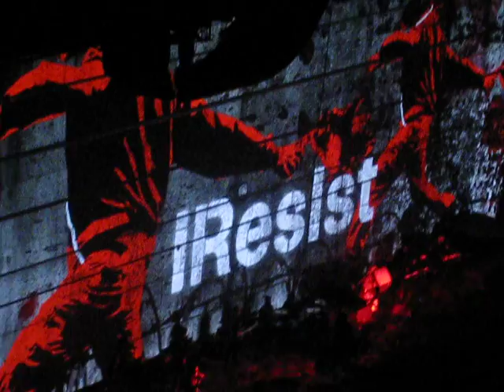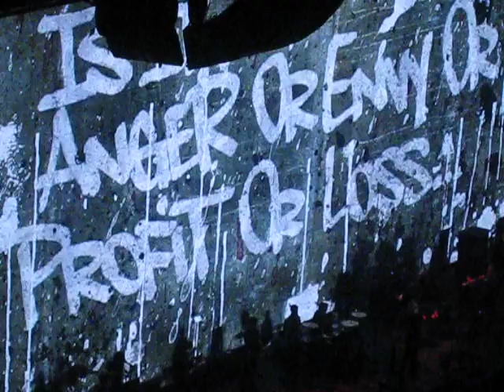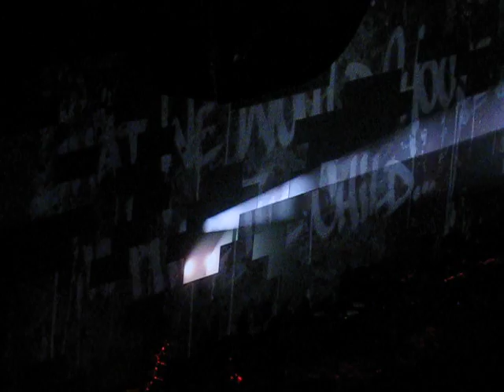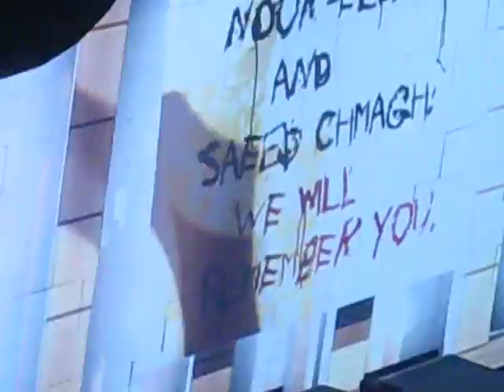Run Like Hell-Pink Floyd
Pink Floyd performing "Run" at the Toyota Center in Houston TX